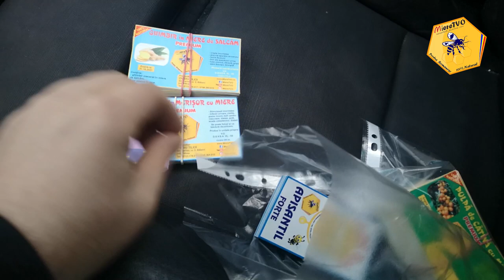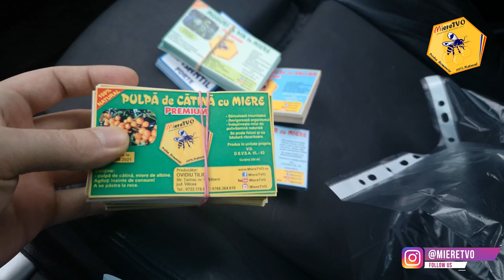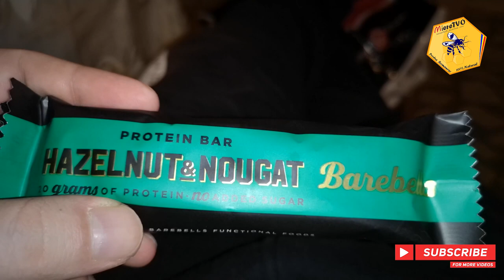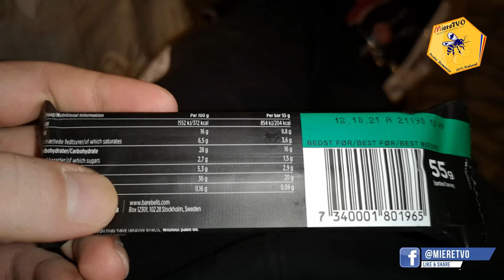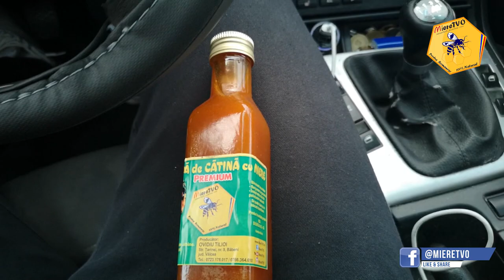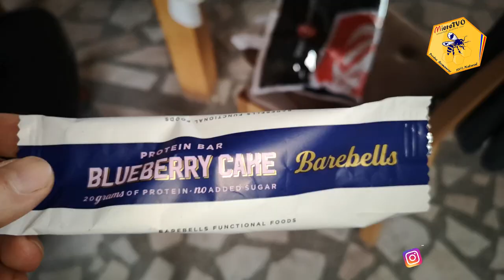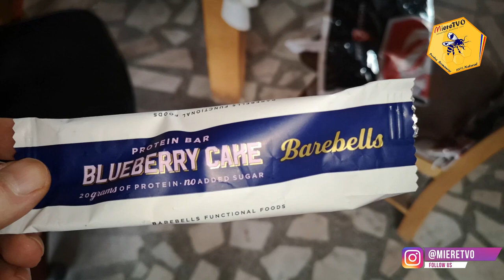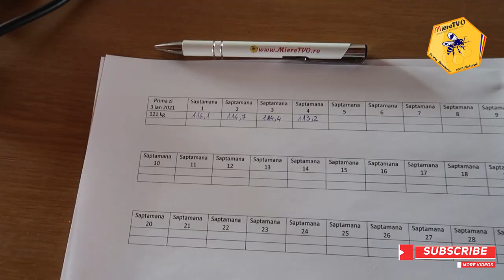TRANSFORMARE LIVE OTTOslabeste SEZONUL 4 SAPTAMANA 4 | DIETA APICOLA